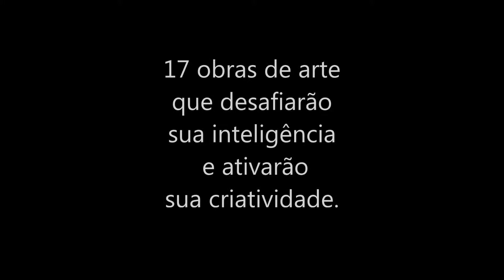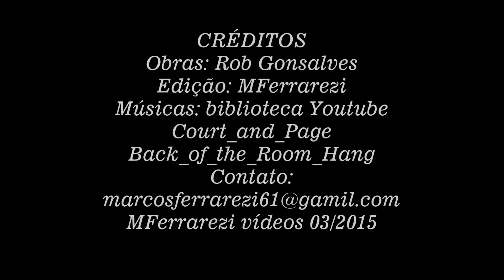17 obras de Rob Gonçalves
17 obras de arte que desafiarão sua inteligência e ativarão sua criatividade.